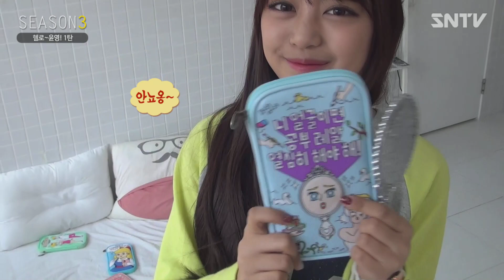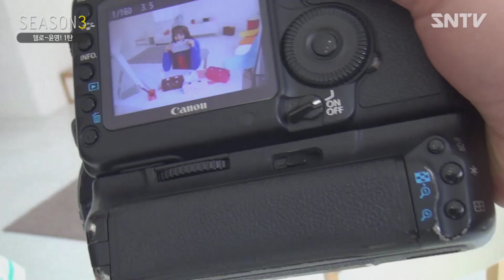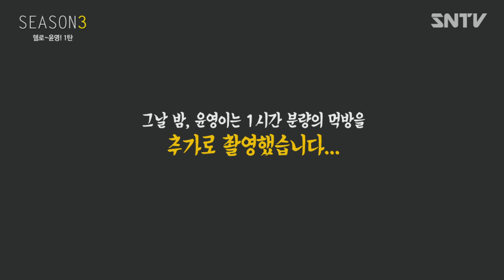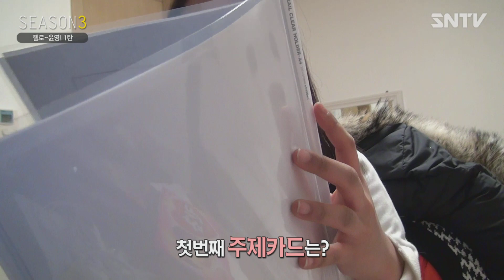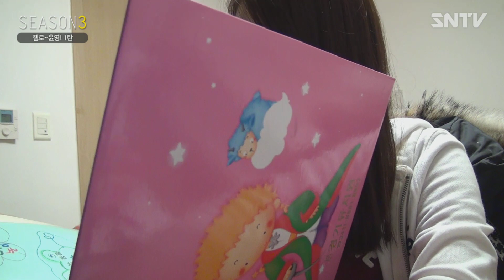[소나TV] 신개념 먹방을 보여주다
신개념 먹방, 이런게 정말 먹방 아니겠습니까?